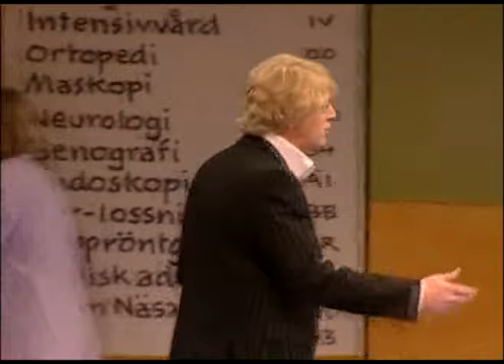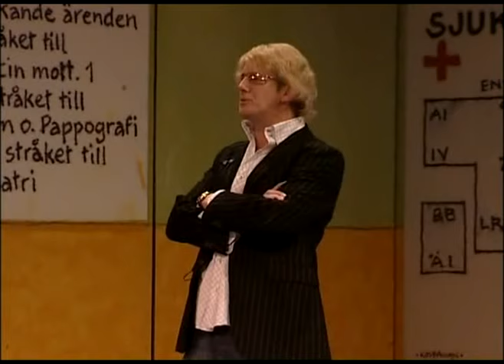Galenskaparna & After Shave - Sanning Och Konsekvens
Från Kasinofeber.